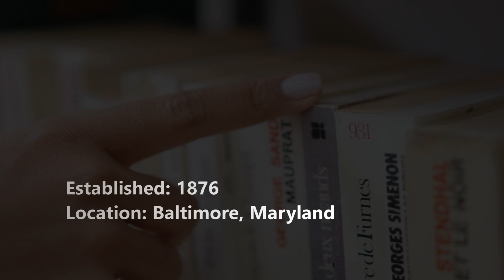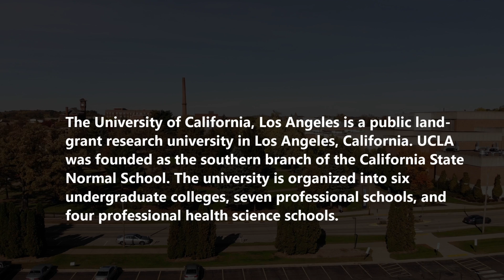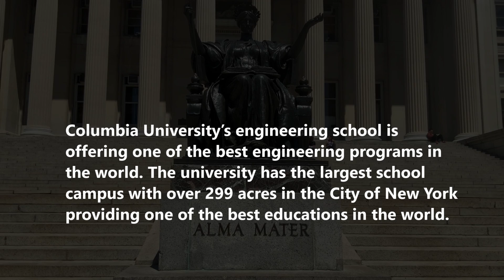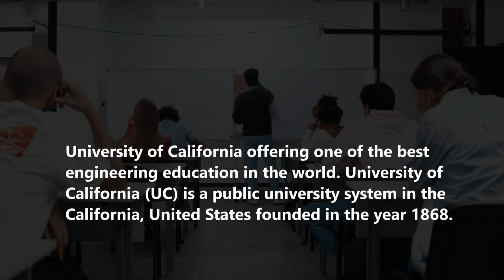Best Engineering Colleges in the USA | Top 10 Best Engineering Colleges in USA | Engineering Katta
Best Engineering Colleges in the USA | Top 10 Best Engineering Colleges in the USA | Best Engineering Colleges in the USA for Engineering Students 2021-22 | Engineering Katta

Listen ad-free with YouTube Premium
Song
Howling
Artist
Cartoon, Asena
AEI (on behalf of NCS); ASCAP, Featherstone Music (publishing), BMI - Broadcast Music Inc., Polaris Hub AB, LatinAutor, LatinAutorPerf, and 14 music rights societies